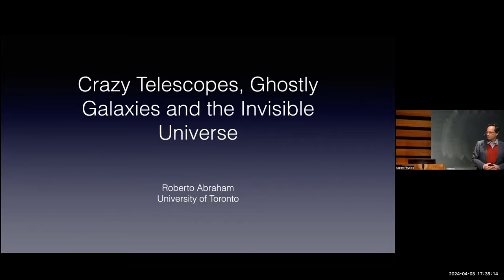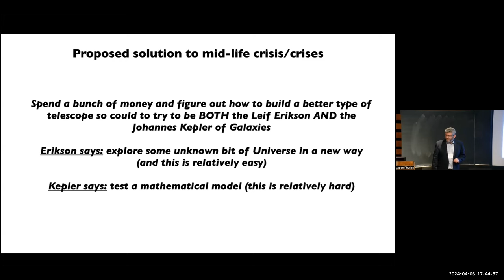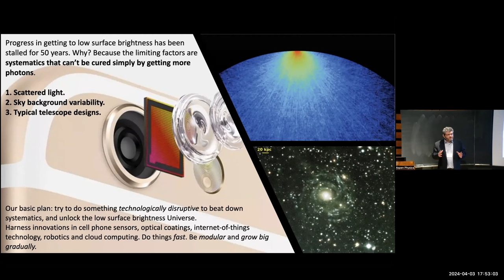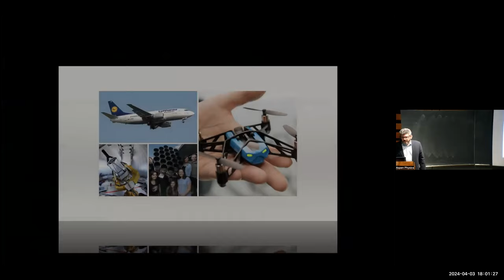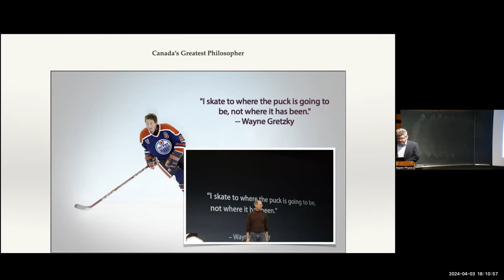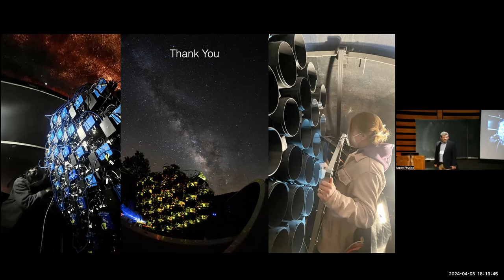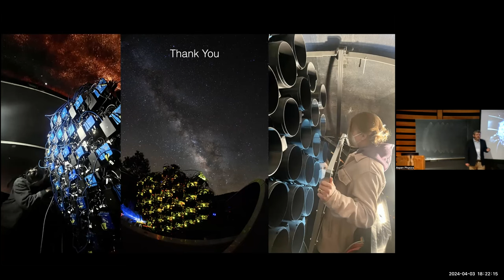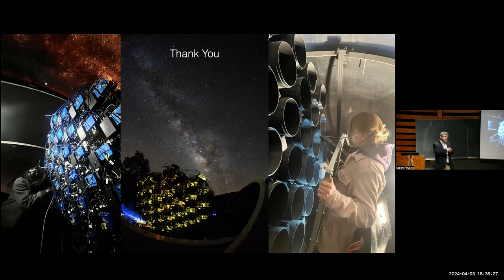Crazy Telescopes, Ghostly Galaxies, and the Invisible Universe with Roberto Abraham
Bigger telescopes are usually better telescopes... but not always. Sometimes crazier telescopes are better telescopes. In this talk I will describe the nearly unexplored universe of ghostly, nearly undetectable phenomena in the heavens. I will focus on why finding these ghostly objects is important, and why it has also been so devilishly difficult to find them using "normal" telescopes. We have probably been missing out seeing a vast range of exotic objects, like low-surface brightness dwarf galaxies, supernova light echoes, galactic halos, and planetary dust rings. These objects are nearly undetectable with conventional telescopes, but their properties may hold the keys to understanding a host of fundamental phenomena, including the nature of dark matter and the mechanisms by which galaxies form and evolve.

These things are hard to study, but all is not lost! Bizarre new telescopes, made possible by technological advances driven by mobile phone camera sensors and processors, and ubiquitous access to fast networks, are coming to the rescue. The Dragonfly Telephoto Array (a.k.a. Dragonfly) is an example of this new class of telescope.  Dragonfly is comprised of 168 off-the-shelf high-end telephoto lenses utilizing novel nanostructure-based optical coatings. I will showcase some early results from Dragonfly, and describe how this array is evolving to tackle the ultimate challenge in this subject: directly imaging the "Cosmic Web". This is the largest collapsed structure in the Universe, and the repository of most of its matter. We know this web exits, but nobody knows what it really looks like, or how it funnels the gas created by the Big Bang into pockets of dark matter to drive the formation of galaxies. We are now building a telescope that will let us take pictures of the Cosmic Web, and hope to find these things out.

Roberto Abraham is a Professor of Astronomy and Chair of the David A. Dunlap Department of Astronomy and Astrophysics at the University of Toronto. He is a Fellow of the Royal Society of Canada and served as President of  the Canadian Astronomical Society.

Prof. Abraham was born in Manila, grew up in San Francisco and Vancouver, and obtained his BSc from University of British Columbia before moving to the UK to obtain a doctorate from Oxford. He did postdoctoral work at the National Research Council of Canada's Herzberg Institute and at Cambridge University. Prof. Abraham's work is focused on observations of galaxy formation and evolution and on the development of innovative scientific instruments, such as the Dragonfly Telephoto Array. He has won numerous awards for his work, including the Jackson-Gwilt Medal awarded by the Royal Astronomical Society, the Canadian Astronomical Society's P. G. Martin Award, an NSERC Steacie Memorial Fellowship, a Canada Council for the Arts Killam Research Fellowship, a Premier's Research Excellence Award, and the University of Toronto Outstanding Teaching Award. He has served on the Board of Directors of major international observatories, advised NASA and scientific funding agencies in various capacities and served as Canada's representative on the James Webb Space Telescope Advisory Committee.

In addition to being a professional astronomer, Prof. Abraham has never given up his love of backyard astronomy, which set him on the road to being a scientist at age 12. His secret life as an amateur astronomer has led him to place tremendous value on outreach, and on the role of astronomy in stimulating the growth of scientific literacy. Astronomy is the gateway science for encouraging young people to embark on a host of STEM careers. This enthusiasm for outreach has led to him serve as the Honorary President of the Toronto Centre of the Royal Astronomical Society of Canada for many years.

This lecture was the 200th public physics talk in the Nick and Maggie DeWolf Foundation lecture series. It was originally recorded at the Aspen Center for Physics on April 3, 2024.